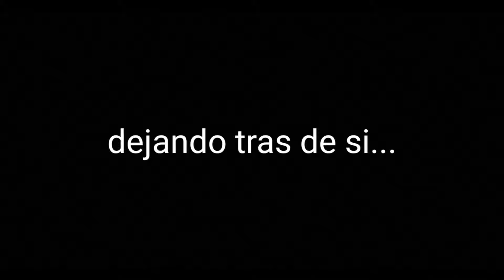La PLAZA SANT FELIP NERI 🔎🔥y sus secretos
En 1938 Barcelona sufrió uno de los ataques a la población civil más importantes durante la Guerra Civil Española. Explora y conoce como cambió la fisonomía de una de las plazas más hermosas de Barcelona. Porqué no todo es lo que parece.

Quieres conocer que dijo Adolf Florensa sobre la Plaza? LA PLAZA SANT FELIP NERI: AYER, HOY Y MAÑANA

“La estampa actual es radicalmente distinta. La bella plazuela fue maltratada por la guerra. Una de las mayores bombas de aviación cayó en ella y, en un espacio tan cerrado, la onda de compresión había de causar forzosamente grandes daños. Tres casas, entre ellas la que se atravesaba por debajo, fueron prácticamente barridas: los muros de la iglesia y convento resistieron mejor, pero quedaron acribillados de manera indescriptible; y las puertas de la primera, que eran gruesas y forradas de hierro, arrancadas de sus fuertes goznes y llevándose por delante la gran cancela, fueron a parar al presbiterio . La plaza fue escombrada , quedando mayor que antes; pero dos de sus lados (...)no son mas que solares abiertos y limitados por horribles medianeras; todo el encanto ha desaparecido y cuando se le pondera a alguien que no la conoció antes se tropieza con una incredulidad más o menos discreta.
Este aspecto destartalado desaparecería cuando se edificasen los dos solares que hemos citado; pero la experiencia enseña que si se abandona esto a la iniciativa particular, el resultado es lastimoso; no hay más que ver la casa, que después de la guerra se ha construido en la esquina de la calle Sat Felip Neri y hace pensar con nostalgia en las devastadoras bombas.

“se ha elaborado pues un plan para devolver a la plaza Sant Felip Neri su encanto perdido, plan que no es teórico, puesto que está en vías de realización. Según él, uno de los solares arrasado por la explosión y subsiguiente derribo ha sido vendido a la Comunidad de los padres del oratorio de Sant  Felip Neri  y se ha sometido a la condición de dar como fachada a si edificio la de la antigua casa gremial de los Caldereros, que estuvo hasta principio de siglo en la calle de la Boria, esquina a la de las Filateras. En dos de los magníficos dibujos de Dionisio Baixeras dedicó a los parajes que habían de desaparecer al abrirse la Via Laietana..
Esta fachada era tan bella y delicada en sus detalles que, en medio de la orgía de destrucción que fue aquella operación urbanística, mereció gracia y fue traslada a la plaza Lesseps donde, realmente, no se le había perdido nada y se encuentra totalmente desambientada. Sin embargo, debe alabarse la decisión de reconstruirla allí, pues esto nos la ha conservado íntegra, mientras que tantas otras se perdieron lamentablemente.

Guidecelona, The City Experience

👉👉Si te interesa conocer más sobre nosotros,  y sobre nuestras TARIFAS, RESERVAS Y RUTAS en
                                                                                    Barcelona  :

Te esperamos. Nos vemos en las calles.